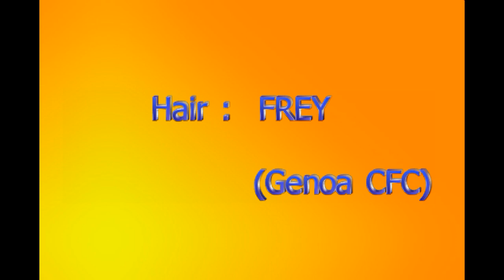FIGO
FIGO  Pro Evolution Soccer 2013